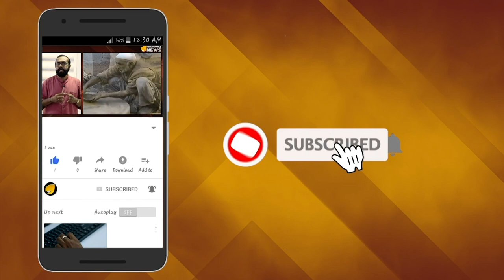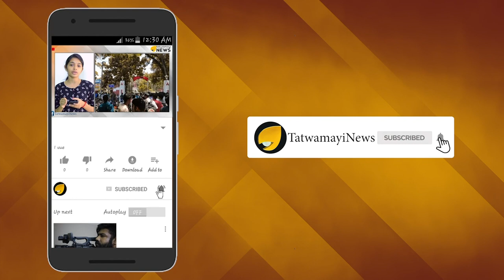സന്തോഷ് പണ്ഡ‍ിറ്റ് പറയുന്നു; കേരളത്തില്‍ 'നന്മമരം' ഒരു കൃഷി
കേരളത്തില്‍ നന്മ മരം ആകാന്‍ ശ്രമിക്കുന്നവരെ കണക്കറ്റ് പരിഹസിക്കുകയാണ് നടനും സംവിധായകനുമായ സന്തോഷ് പണ്ഡിറ്റ് തന്‍റെ ഫേസ്ബുക്ക് വീഡിയോയിലൂടെ...കേരളത്തില് “നന്മ മരം” എന്നു നാട്ടുകാരെ കൊണ്ട് പറയിപ്പിക്കുവാ൯ ആഗ്രഹിക്കുന്ന ആളുകളുടെ എണ്ണം കൂടി വരികയാണല്ലോ. എങ്ങനെ നല്ലൊരു “നന്മ മരം” ആകാം..എന്നതിനെ കുറിച്ച് ഒരു വീഡിയോ.എന്നടിക്കുറിപ്പോടെയാണ് പണ്ഡിറ്റ് വീഡിയോ പോസ്റ്റ് ചെയ്തിരിക്കുന്നത്.